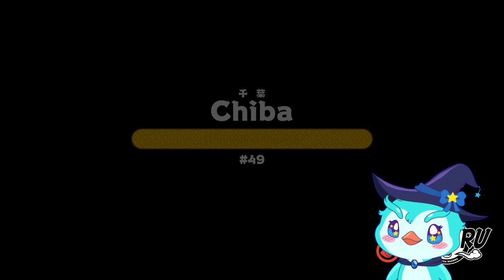PenGamer | Bakeru - Parte 11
MEU GOEMON TÁ VIVO!